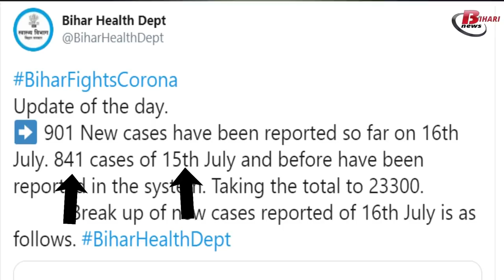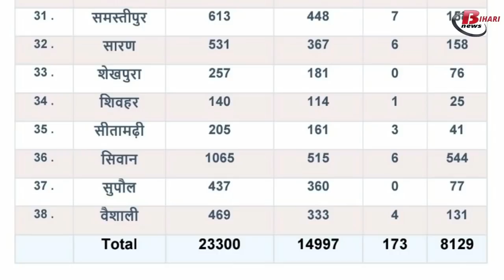बिहार में कोरोना बेकाबू, पटना में आंकड़ा हुआ 3200 पार.Corona update 17 July 2020 .